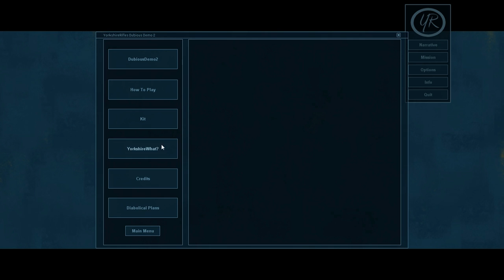Level Select Test1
Quick test of single game level selection and randomized fast game mode. Have since fixed Ai's avoid corpse issue at the end.